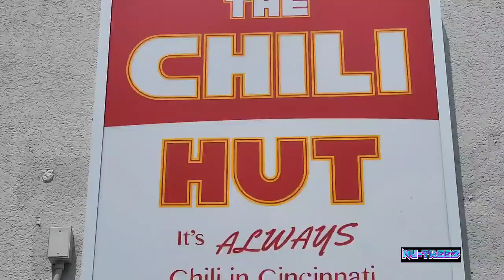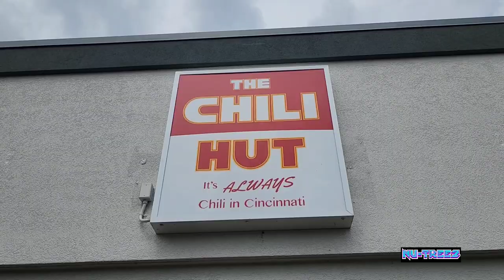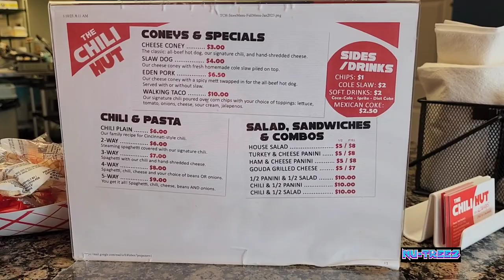First Time Cincinnati Chili Dog and 5 Way Chili and Pasta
What Up, What Up, What Up! On this episode I took a trip to Cincinnati, Ohio and while I was there I wanted to try something that they are known for and I can't usually get. One thing they are known for is Cincinnati Chili and I went for The Chili Hut for my first experience. The Chili Hut is a food truck that also had the opportunity to open a brick and mortar spot. I had the 5 way Chili which is spaghetti, Chili, cheese, beans and onions mmmmm. I also had the Coney Dog and one with a sausage called The Eden and both were DELICIOUS.

The Chili Hut
390 Loveland Madeira Rd
Loveland, Ohio